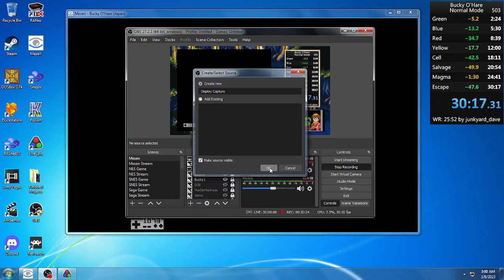Bucky O'Hare (NES) - Normal Warpless in 30:16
After taking a short speedrunning break, I returned to get robbed on the sub-30 but overall a decent PB. We'll get there.
Emulator used: Mesen RTA 0.0.6 (shown at end)
If I counted correctly, this run is 30m 16s 966ms.